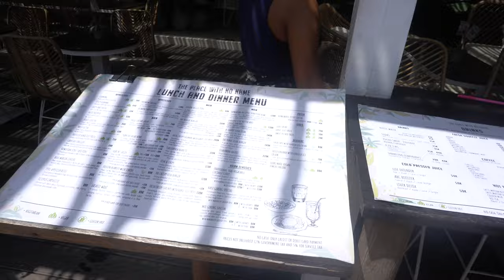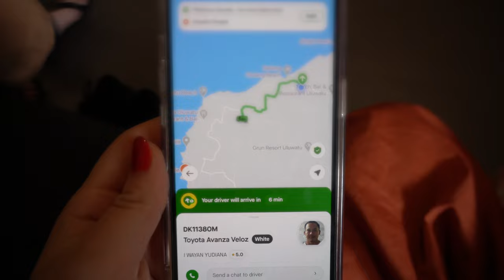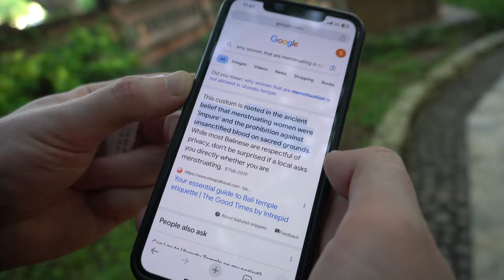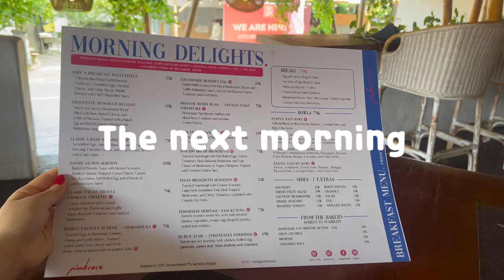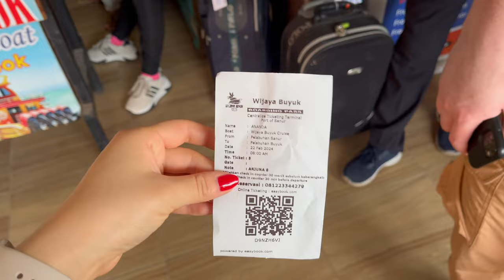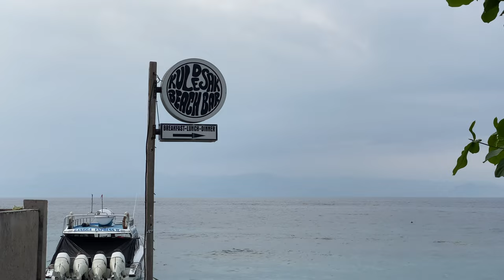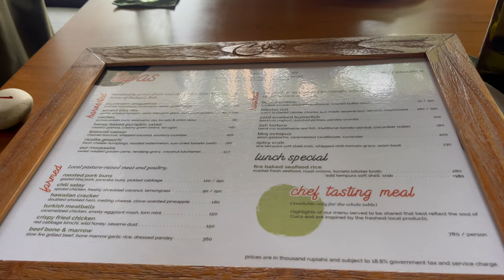bali diaries 🦩 pink barbie dream house, uluwatu temple, nusa penida & cuca restaurant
I make weekly video's about lifestyle, travel, storytimes, tips & more while I'm navigating through life. In this video I'm in staying in the Uluwatu pink dream house! Visiting Uluwatu temple, Padang Padang Beach, Nusa Penida with beautiful Kelingking Beach, Angel's Billabong, Broken Beach & Crystal Beach. Celebrated the last day of Bali in Jimbaran at Cuca Restaurant. I'm so grateful to be able to catch the beauty of many beautiful places with some drone footages. Enjoy and see you in my next video! 🐚💕

⌛TIMESTAMPS
00:00 Intro
00:07 Pinkcoco Uluwatu
01:52 Padang Padang Beach
03:30 Uluwatu Temple
07:35 Hotel & food
08:49 Nusa Penida daytour
11:05 Kelingking Beach
12:06 Angel's Billabong & Broken Beach
14:07 Crystal Beach
15:04 Jimbaran, room tour & update
17:10 Cuca Restaurant

📚NOW READING
✔️ Atomic Habits by James Clear (Amazon)

⚙️ MY GEAR
📷 My Camera - Sony Alpha A6400 (Amazon)
💻 My Laptop - MacBook Air 2022 M2 (Amazon)
🤳 My Gimbal - Zhiyun Crane M2S (Amazon)
📝 My iPad Screen Protector & Case - TiMOVO Protection Case & JETech Paper Screen Protector (Amazon)
✍ My Apple Pencil Case - NIUTRENDZ Apple Pencil Case (Amazon)

Yumi Rose, for top-quality dog harnesses and leashes!

🦋 ABOUT ME
I'm Sophie, a YouTuber, content creator & small business owner living in Amsterdam, NL. I make weekly video's about lifestyle, travel, (beauty) tips, storytimes & more that connects us to navigate life together. I also have a business called Yumi Rose for dog parents and I openly share about my thoughts on my journey through self love, healing and more on my channel.